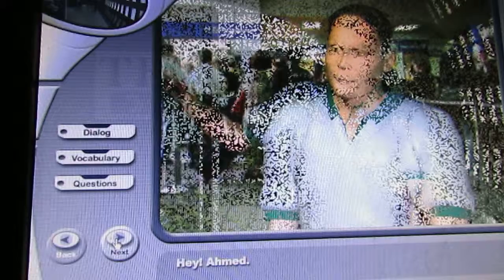-تعلم اللغه الانجليزيه-English GuideMVI 0023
تعلم اللغه الانجليزيه-English Guide